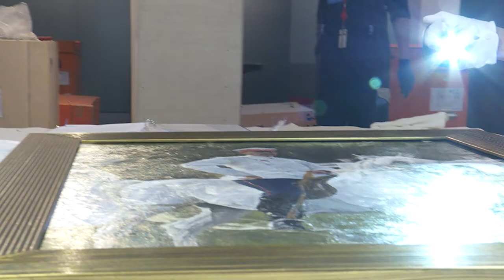Валентин Серов. Из собраний музеев России.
Приморская государственная картинная галерея представляет приморским зрителям выставку «Валентин Серов. Из собраний музеев России», посвященную памятной дате – 110-летию со дня смерти художника.